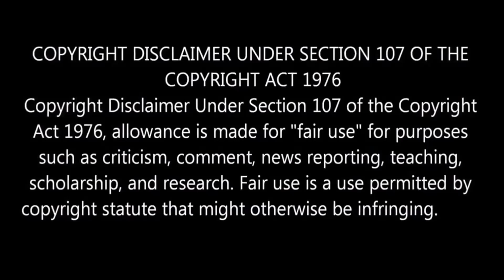Trance Malayalam Movie Review in Tamil l Fahadh Faasil l Nazriya Nazim l GVM l By Delite Cinemas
In this Video we are going to see "Trance Malayalam Movie Review".
Trance movie has Fahad Fasil,Nazriya Nazim,Gautham Vasudev Menon,Soubin Shahir,Vinayakan,Dileesh and many others etc.
This movie is directed by Anwar Rasheed.